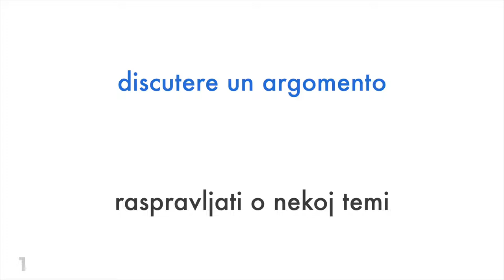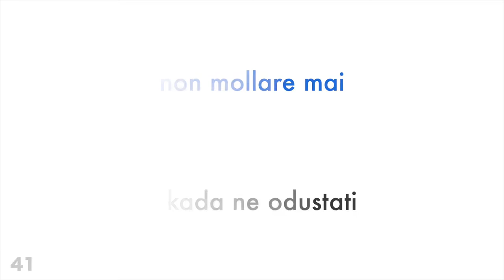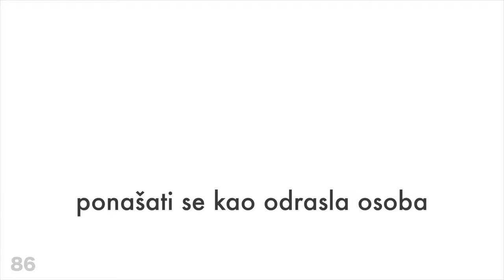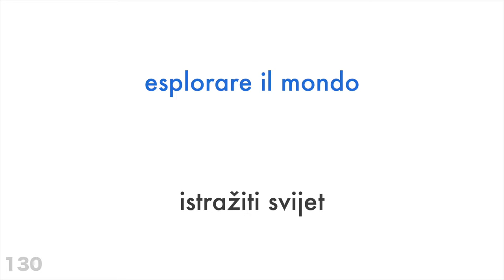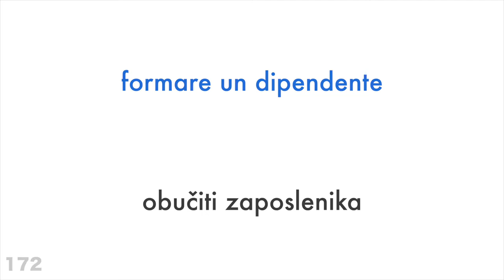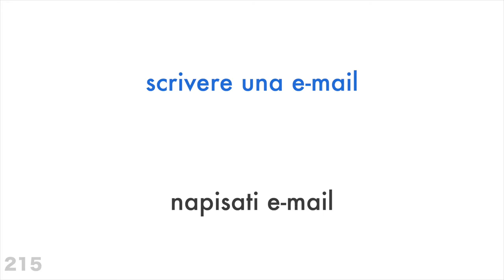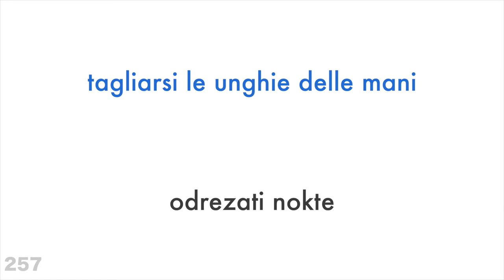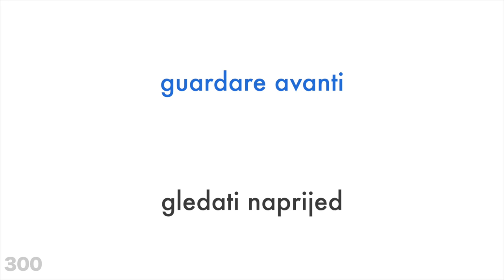300 glagola + Čitanje i slušanje: - Talijanski + Hrvatski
Pomozite mi i pretplatite se

Želiš li naučiti više?